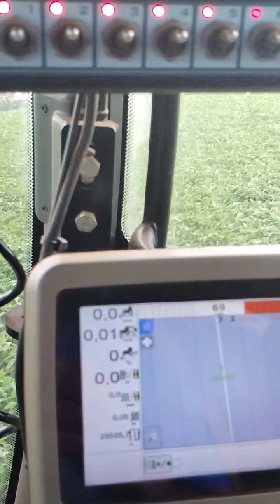sabadão, com chuva na aplicação